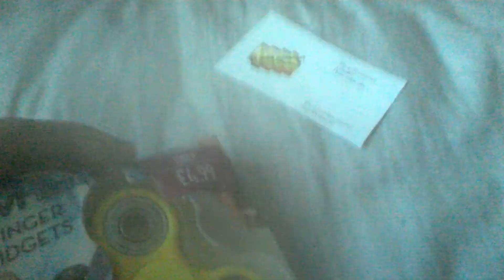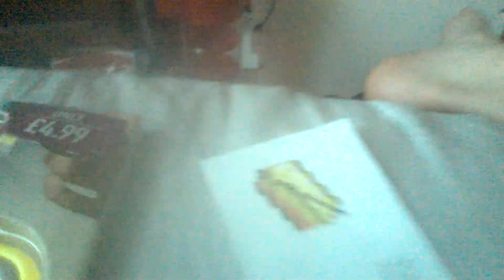the fidget spinner made a dent in my wall when i got it from game